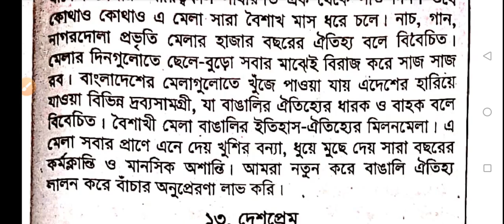অনুচ্ছেদ বৈশাখী মেলা , বাংলা অনুচ্ছেদ বৈশাখী মেলা - Akinuzzaman Akond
আজকের বিষয় : অনুচ্ছেদ বৈশাখী মেলা , বাংলা অনুচ্ছেদ বৈশাখী মেলা - Akinuzzaman Akond
অনুচ্ছেদ রচনা বৈশাখী মেলা ||বৈশাখী মেলা অনুচ্ছেদ রচনা||বৈশাখী মেলা বাংলা রচনা অনুচ্ছেদ||বৈশাখী মেলা